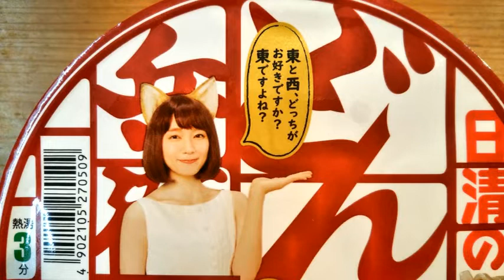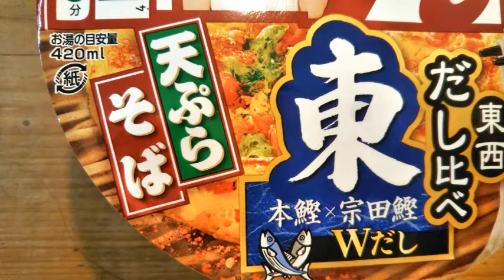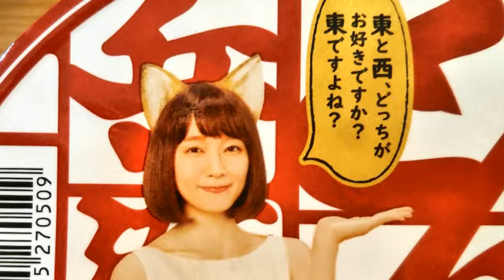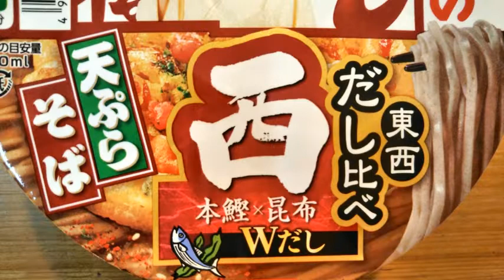【食べ比べ】「日清のどん兵衛 東西だし比べ」天ぷらそば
「日清のどん兵衛 東西だし比べ」天ぷらそばの食レポ動画です。